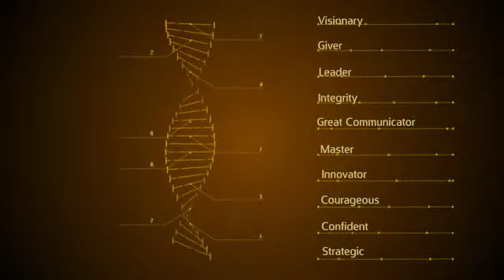IMU Episode 62 : Mercedes Concepcion-Gray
IMU 062: Mercedes, from the Dominican Republic, Shares How You Can Find and Retain Your Industry’s Top Talent for Your Business!

Do you have a hard time finding the right talent for your business?

Do you feel that your new-hire on-boarding process isn’t reaching its potential?

Are you hoping to take the communication within your business to the next level?

This is Polish Peter and welcome to episode 62 of Immigrant Masters Unite.  Today, I have Mercedes Concepcion-Gray, an immigrant from the Dominican Republic.

Mercedes Concepcion-Gray is a transformational executive leader who consistently blends strategy and inspires trust in external clients and builds long-term, high-impact commercial relationships.

Currently, Mercedes is Founder and CEO of GrayMatter, LLC and President of Coalescence Inc (d/b/a Patrice and Associates).  GrayMatter, LLC is a startup consulting firm focused on solving strategic business problems.

Mercedes is passionate about her family, the family loves to travel, spend time at the beach and lake, play and have fun. For several years the family has sponsored an orphanage in the Dominican Republic that’s home to approximately 45 children.   Mercedes dream is to one day have a non for profit “Meant to Be” that focuses on zero kids in orphanages.

When you listen to this episode, you’ll discover…

•The right process for hiring great employees for your business.  How to reach that 70%-80% of the top talent who are actually not applying for your job offer using the typical advertising channels.
•Why company culture is so important when hiring the right people for your business.  Hire for attitude, not for skills.
•Steps for hiring the right person for your company.  Why DISC assessment is a great tool for hiring your next rockstar employee.  More importantly, listen as Mercedes shares how she uses the DISC profile for hiring the right person for the right position.
•How do you keep your employees? Why the on-boarding process, especially in the first 90 days, is so important to the success of your business.  Listen as Mercedes shares a story of a common problem she sees when it comes to employees not performing on their job.
•Top questions you need to ask during the interview process.